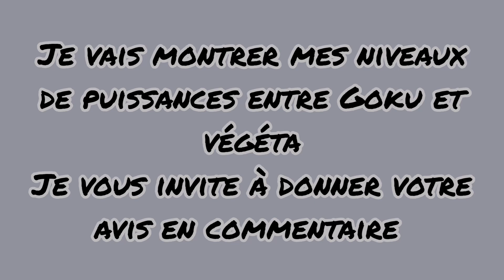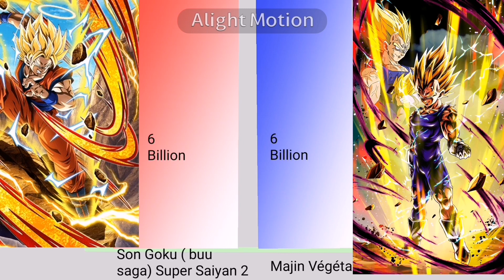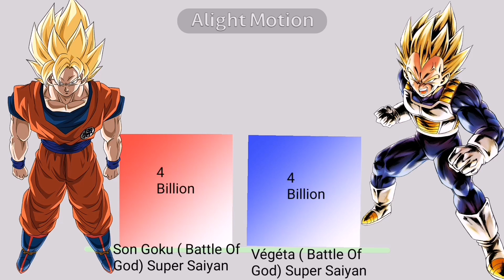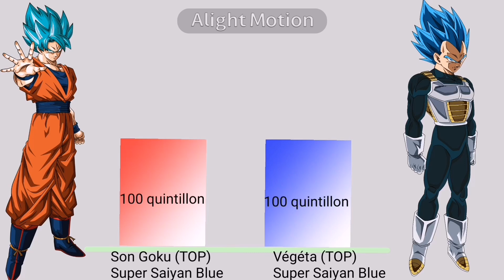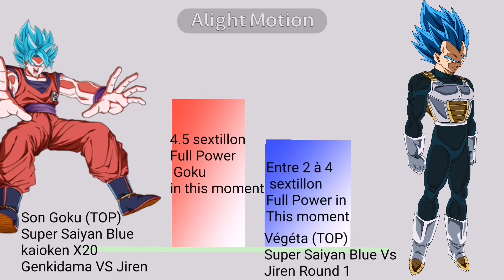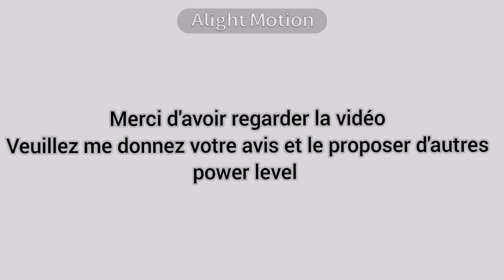GOKU VS VÉGÉTA Power Level ( DBZ/DBS)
J'ai fais mon premier power level sur dragon ball avec Goku et végéta avec ma vision des niveaux de puissances avec la plupart des niveaux de puissances officiels !

Et si vous voulez d'autres power level